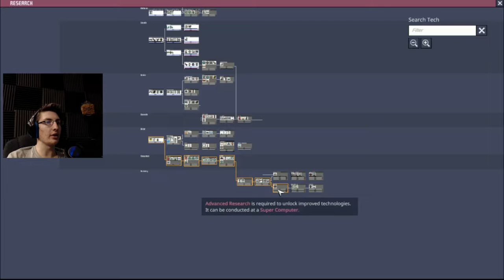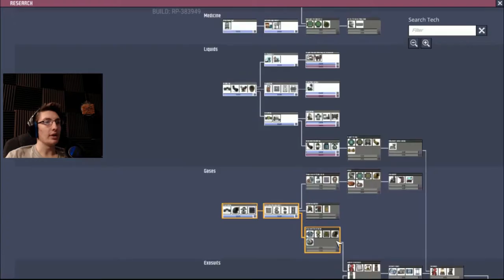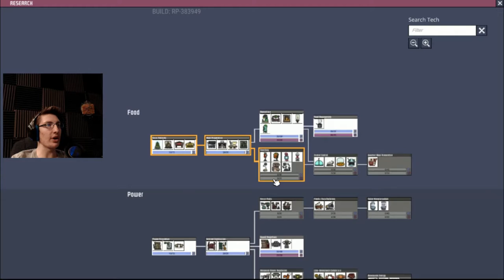THE UNKNOWN - Oxygen Not Included PT 6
It's literally unknown.